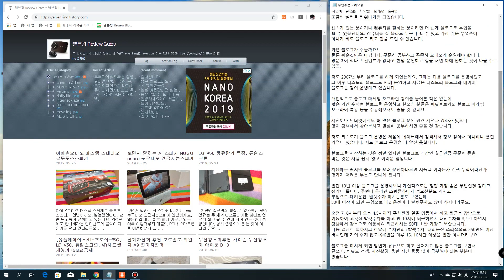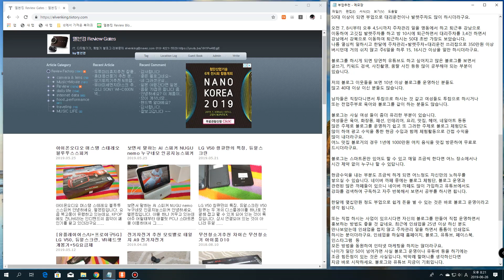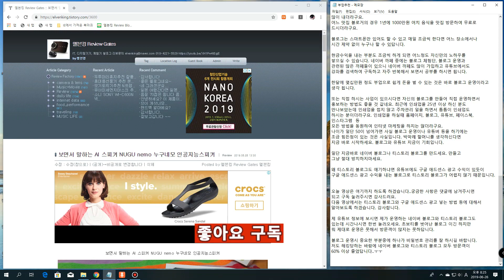재택부업추천 취미로 돈버는 가장 현실적인 방법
블로그로 돈벌기 정보 공유, IT 제품 사용기